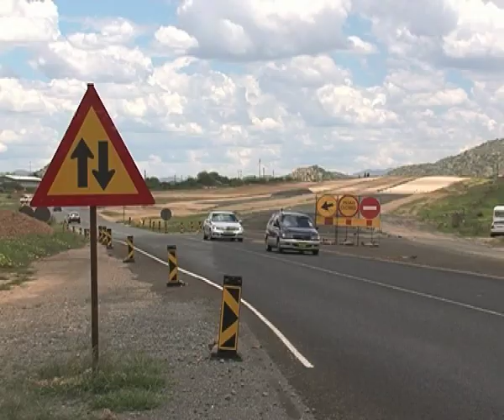Struggle kids 2-NBC